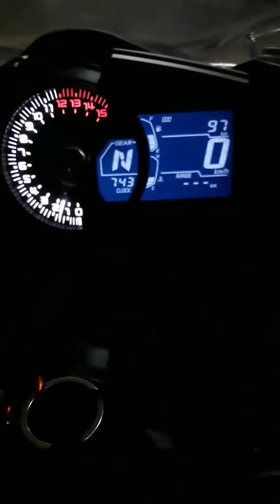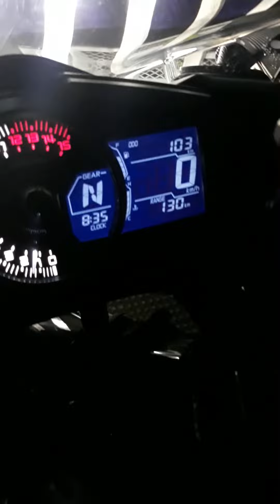Break In Period ni Big Boss + Lugaw Mukbang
Hello mga Ka-OBR so yan po lumabas kami para kumain ng lugaw at para maincrease ang takbo nya para mareach nmin ang 300 sa kanyang break in period...

Sorry medyo madilim kasi sa gabi lang kami available kasi may work